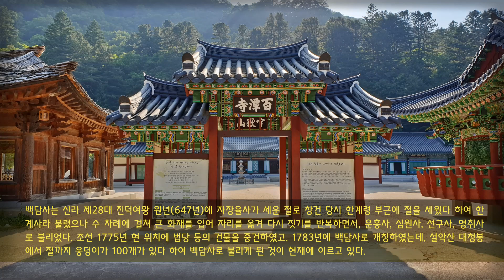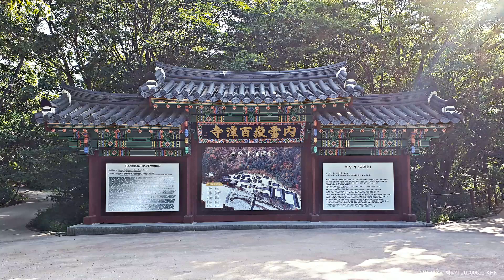인제 내설악 백담사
백담사는 신라 제28대 진덕여왕 원년(647년)에 자장율사가 세운 절로 창건 당시 한계령 부근에 절을 세웠다 하여 한계사라 불렸으나 수 차례에 걸쳐 큰 화재를 입어 자리를 옮겨 다시 짓기를 반복하면서, 운흥사, 심원사, 선구사, 영취사로 불리었다. 조선 1775년 현 위치에 법당 등의 건물을 중건하였고, 1783년에 백담사로 개칭하였는데, 설악산 대청봉에서 절까지 웅덩이가 100개가 있다 하여 백담사로 불리게 된 것이 현재에 이르고 있다.
외설악에 비해 한적하고 원시림에 가까운 비경을 간직한 내설악의 입구에 위치해서 봉정암, 오세암 등 외딴 암자를 산내암자로 두고 있는 내설악산을 대표하는 도량이다. 봉정암은 자장율사가 중국에서 돌아올 때 가져온 부처님 정골사리를 모신 곳으로, 백담사에서 산길로 11킬로미터나 더 올라가는 1,244미터 높이의 봉정암 뒷산에는 보물 제1832호로 지정된 오층석탑 석가사리탑이 있다.
그리고 시인 겸 독립운동가인 만해 한용운이 이 곳에 머물면서 '불교유신론', '십현담주해'와 시집 '님의 침묵' 등을 집필했으며, 무소유와 호탕한 설법 그리고 육두문자를 거침없이 쏟아냈던 춘성은 백담사에서 만해 한용운을 스승으로 하여 출가했다. 해방 이후에는 제6공화국 성립 이후 전두환 전대통령 내외가 대 국민사과 성명발표 후 1988년부터 2년여 기간 동안 은거했던 곳이기도 하다.
최근에는 대한불교조계종의 기본선원으로 지정되었는데, 한번 들어가면 일정 기간 동안 나올 수 없는 무문관이 개설되어 참선정진을 주로 하는 젊은 승려들의 수행요람으로 거듭나고 있다. 그리고 백담사에는 보물 제1182호 목조아미타불좌상이 있는데, 극락보전 안에 주불로 봉안되어 있는 이 불상은 영조24년(1784년)에 조성된 것으로서 18세기 전반기의 불상 가운데 수작으로 평가되고 있다.